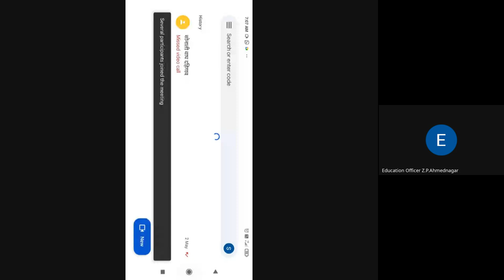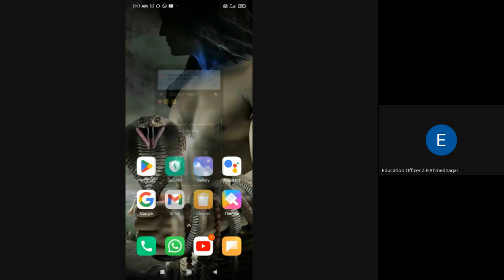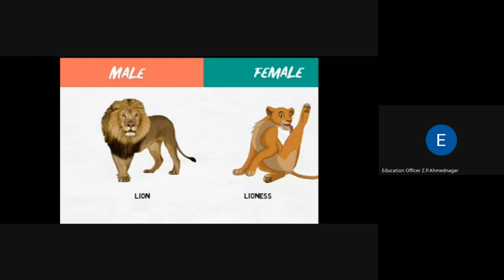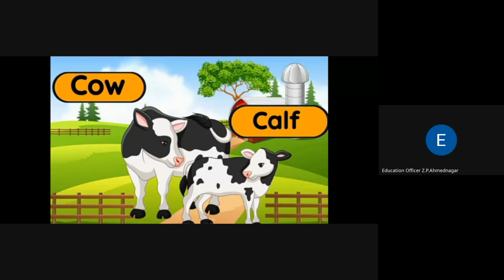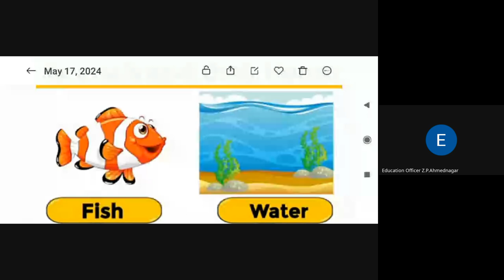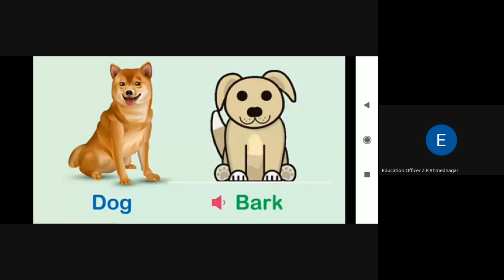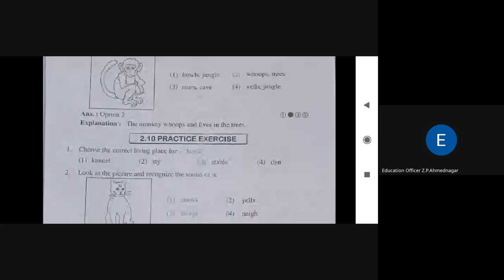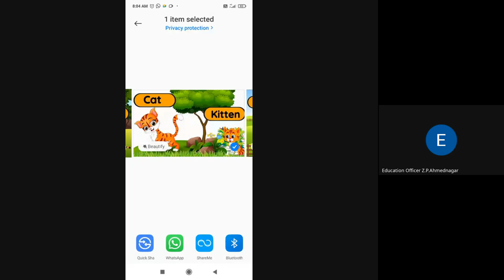मिशन आरंभ ५ वी शिष्यवृत्ती मार्गदर्शन 2024 05 18 07 05 GMT+5 30